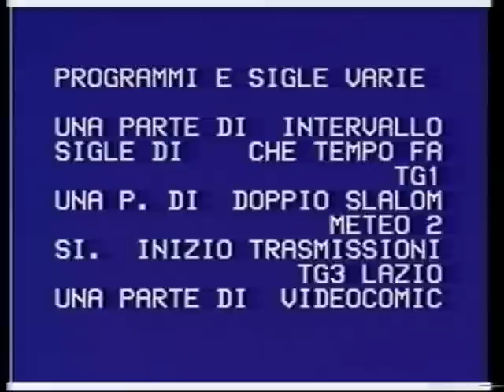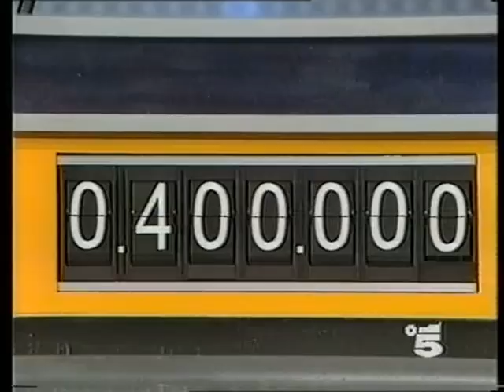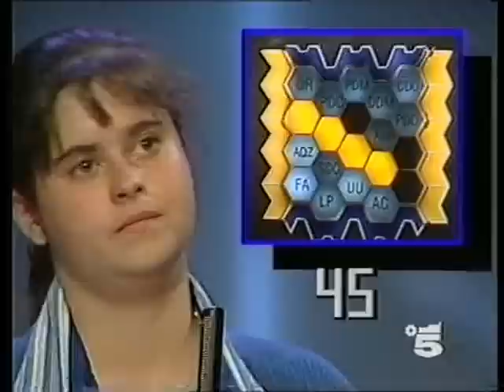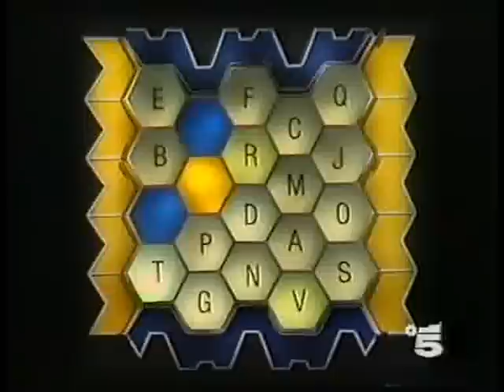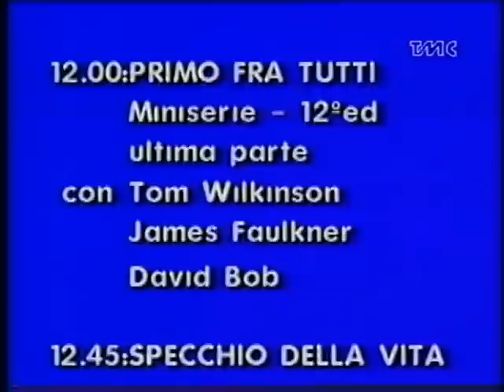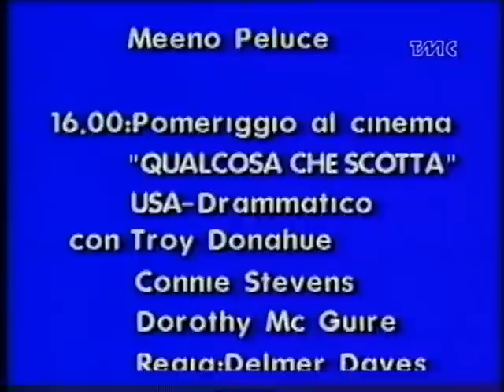Tutto Della Televisione ''Short'' (1/2) 23-24-27/8/1989 [mpeg1-Bitrate4500]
Monoscopi, Sigle, Programmi, Bumpers, Pubblicità e Curiosità dei Canali Televisivi visibili a Ponzano Romano (Roma - Italy).
[Monoscopes, Sigle, Programs, Bumpers, Advertising and Curiosities of the visible Television Channels to Ponzano Romano - Italy.] Dall'Archivio Video di Daniele Leoni.